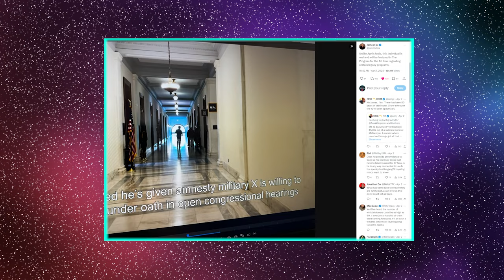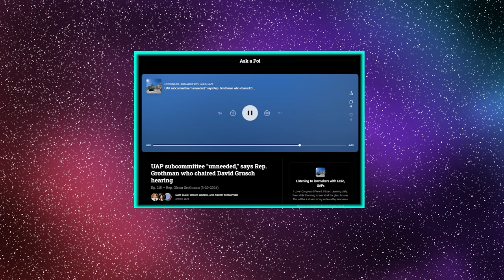New UFO hearing incoming says congressman Grothman, no select committee, UFO Disclosure Act v2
Representative Glenn Grothman says more UFO UAP hearings like last years with David Grusch are coming, a select committee is not required, Subpoena powers not needed?  UFO disclosure ACT 2.0 is already sitting within the Senate intel committee, Eminent domain was the sticking point with the original legislation but doesn’t the Government already have the ability to exercise eminent domain? James fox has some updates on his new documentary The Program, the question I have is how much can a documentary or a book like Lue Elizondo's for that matter, move disclosure forward!

The Lucid Lens explores the UFO, UAP, flying saucers, aliens, the nazca mummies, nazca mummy and other phenomena closely following the current ufo disclosure efforts of congress and the United States government to uncover the conspiracy of craft retrievals and reverse engineering as David Grush testified at the congressional hearing with the house oversight committee.

Follow figures like Lue Elizondo, Daniel Sheehan, members of congress such as Senators Chuck Schumer, Marco Rubio, Kristin Gillibrand, Representatives part of the UAP caucus Tim Burchett, Jared Moskowitz, Anna Paulina Luna, Nancy Mace, Eric Burlison and Andy Ogles following up on SCIF briefings with Inspector General of the Intelligence Community Thomas A. Monheim.  Organizations like the Sol foundation, Galileo project and others pushing disclosure forward.